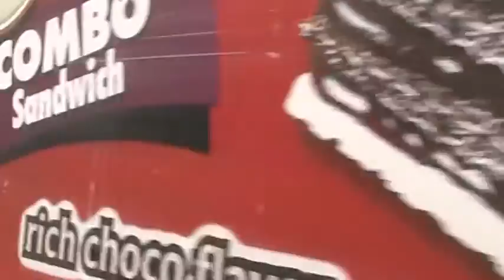A Brit in The Philippines: iligan City Public Market Mindanao August 2013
i spend a lot of my time these days in the back of Jeepney's as i can no longer take Yvonne out on my Motorbike now that we have Tilly to think of, but this gives me the opportunity to get the camcorder out and film a little of where i am now living...